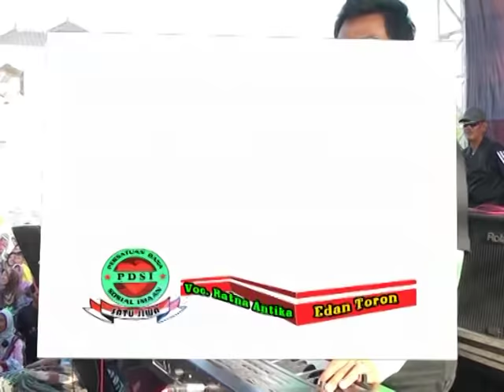Ratna Antika - Edan Toron, Netral (PDSI) Live Ima'an Monata 2014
18 Agustus 2014, Moga Terhibur.